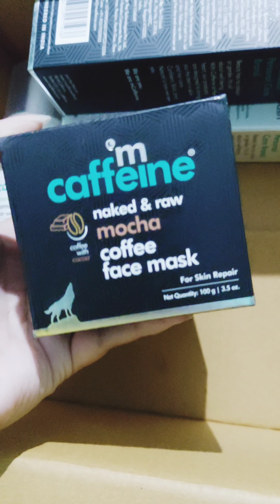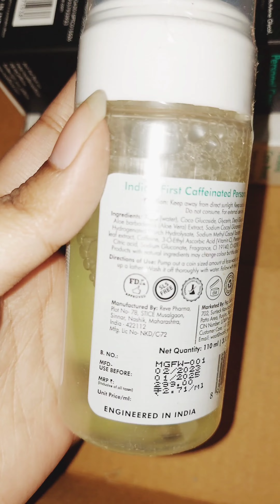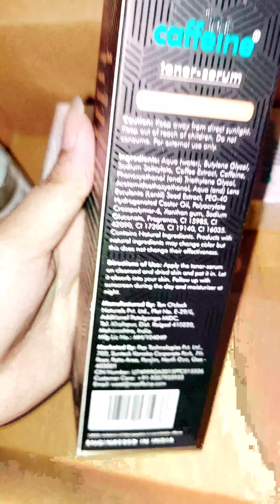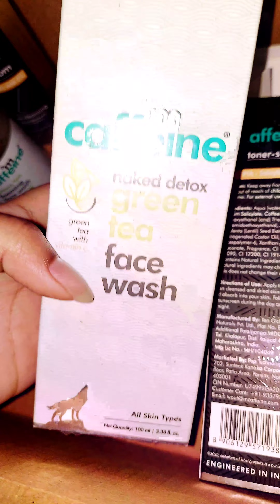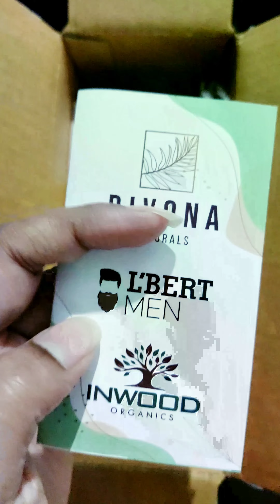Smytten Shop order haul + free full size gift worth 1500+ products in just 750 rs